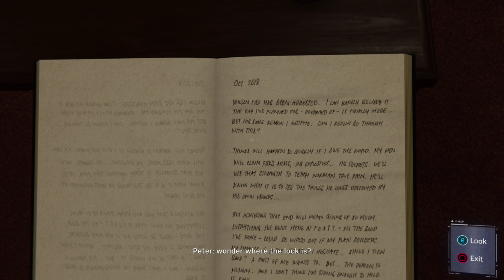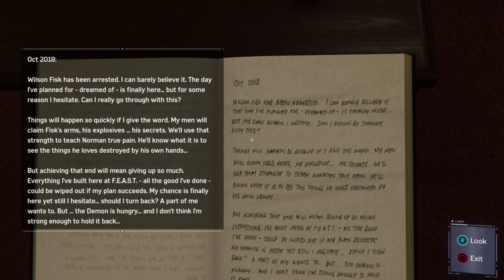Marvel's Spider-Man - Walkthrough Part 13: Hidden Agenda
Be Spider-Man